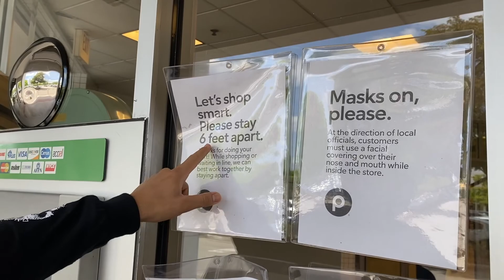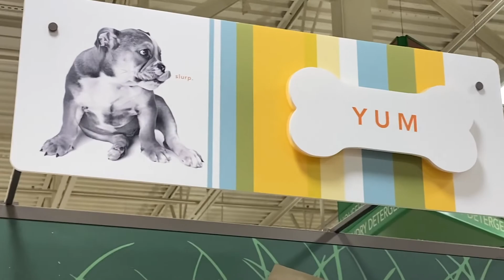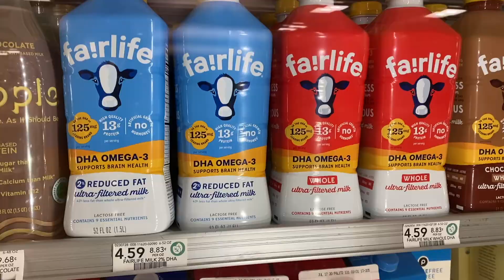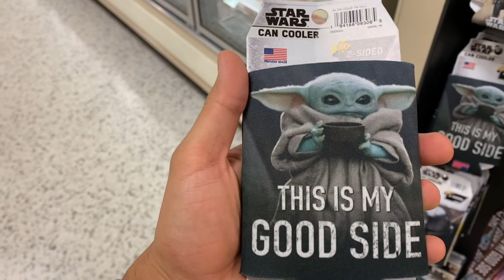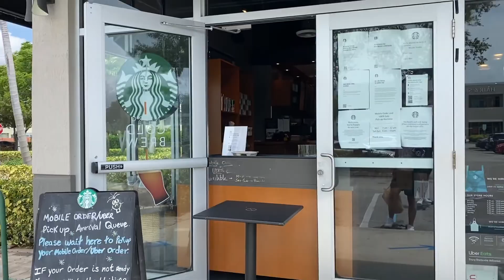Карантин в США. Как выглядит шопинг в Америке.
Наши Инстаграммы (Все о том как живется в Нью-Йорке, а теперь и в Майами):

Оставляйте ваши комментарии под этим видео!